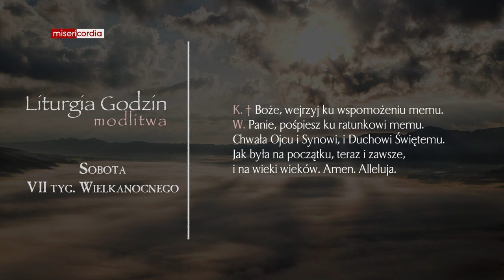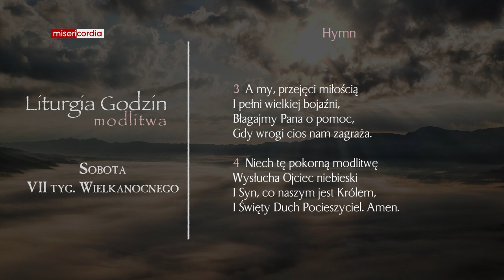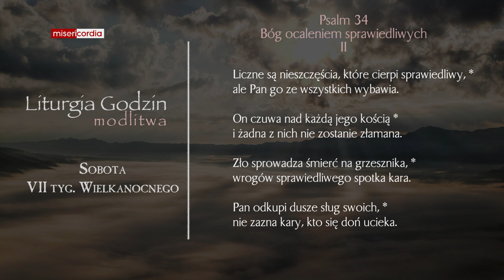Liturgia Godzin | Modlitwa Południowa | Sobota, VII tyg. Wielkanocnego